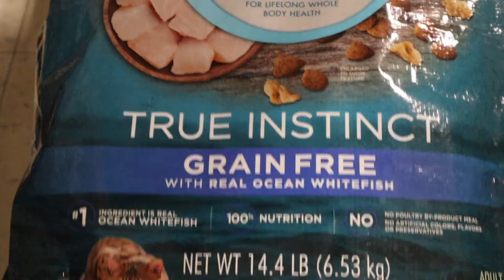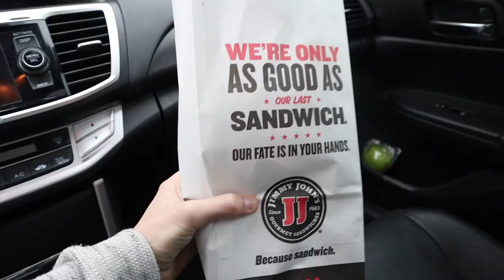Going to look at Christmas lights! (vlogmas day 18)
In today's video:
-We get some goodies for our cats
-We get some food ofc
-We take some dope night flash photos
-we go to look at Christmas lights!